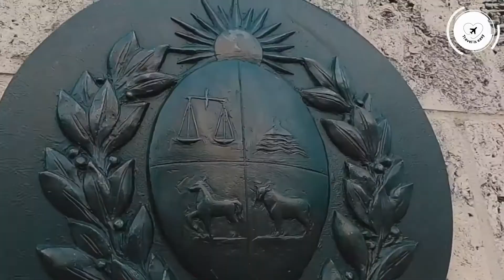TO VISIT IN MIAMI FLORIDA - travel guide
in this video we will show you :
what to visit in miami?
what to do in miami?
visit miami beach

about miami :
Miami is one of the state's – and the world’s – most popular vacation spots. Though destinations often are said to offer something for everyone.